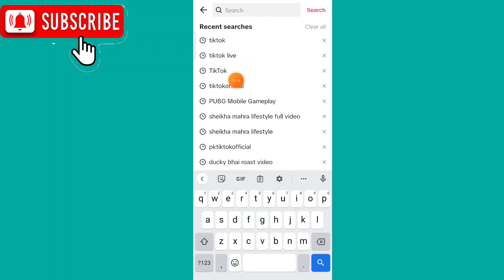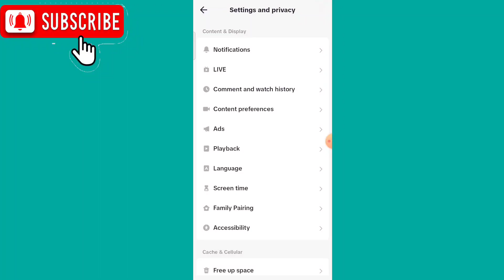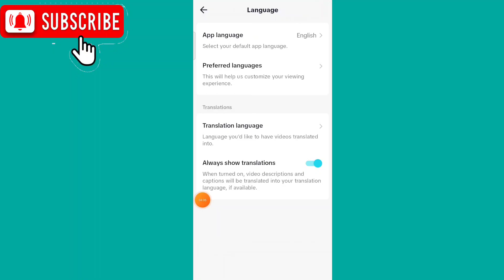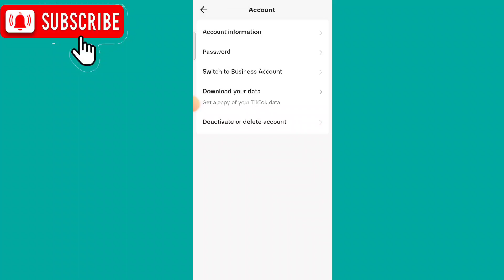Real TikTok foryou trick 2023 | TikTok foryou viral setting | TikTok account unfreeze kaise kare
hello friends 👋

es video me mene bataya h ke TikTok account viral kaise kare 🔥🔥

in this video I have discussed how to go viral on TikTok 🔥🔥🔥

Tech Related videos are available
Technical related information